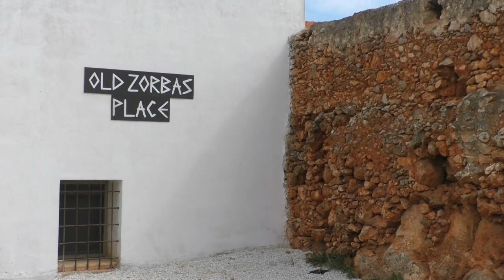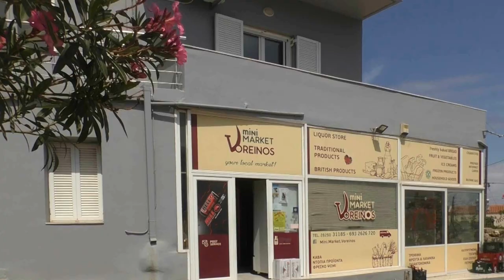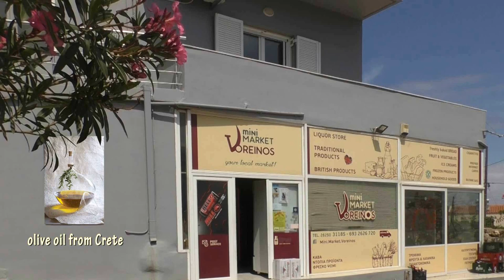2024 Kreta-Movie Day z Grekiem Zorbą. Kokkino Chorio, najlepsza oliwa z oliwek , plaża Stavros/Zorby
2024 Kreta śladami ekipy od Greka Zorby. Kokkino Chorio. Polowanie na plenery z lat 60-tych. Wizyta u potentata w tłoczeniu oliwy z oliwek. Plaża Stavros w rytmie Zorba Dance. Przeczytajcie lub oglądnijcie film Grek Zorba i zwiedzając te miejsca sprawdźcie się w kilku scenach z filmu. Zapraszam.